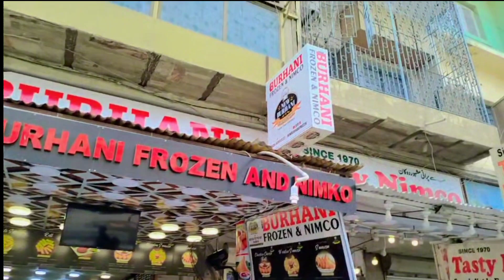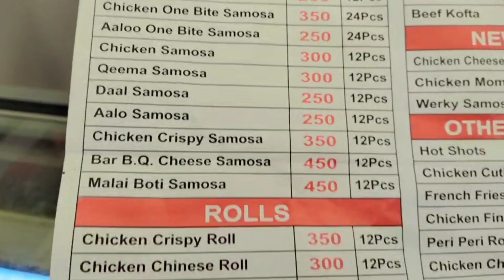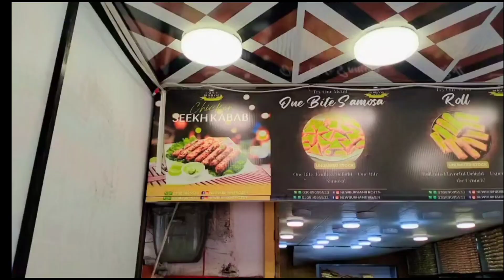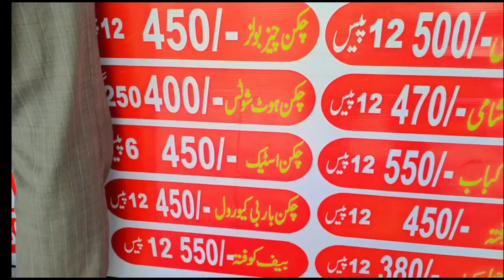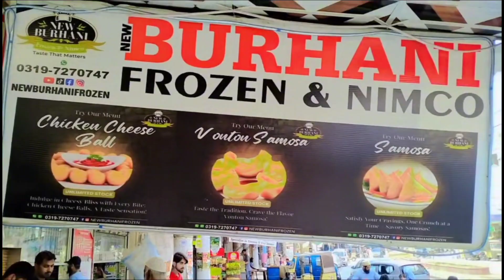SAB SAY SASTY FROZEN ITEMS HAIDERI PAR | ANAS KHAN | 2024